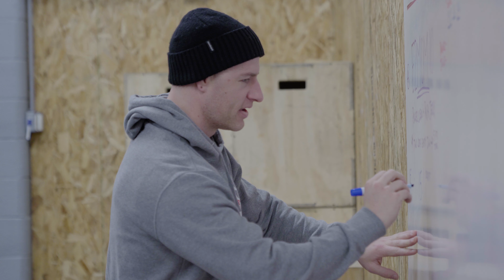Crossfit Due North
CrossFit Due North in Traverse City is a down to earth gym with amazing members and coaches.

Our gym is minutes from downtown Traverse City, our location is perfect for visitors and members alike.